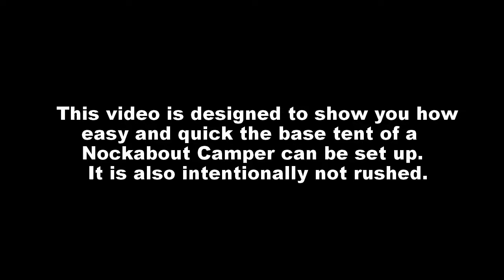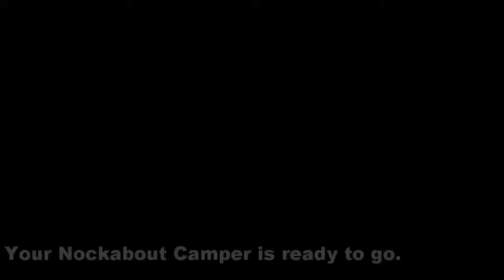Nockabout setup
how easy it is to set up the Nockabout